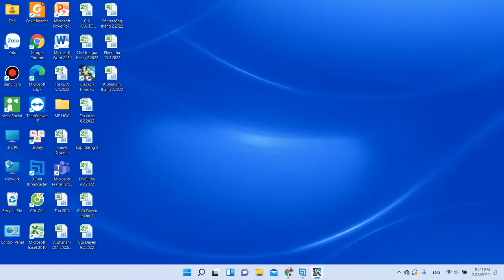[EARLY ACCESS] CHICKEN INVADER UNIVERSE #142 Vòng 1 Galactic Cup #9 2022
Mn nhớ cày like, cày subs giúp mình, chia sẻ cho mn biết để mình có động lực làm clip tiếp